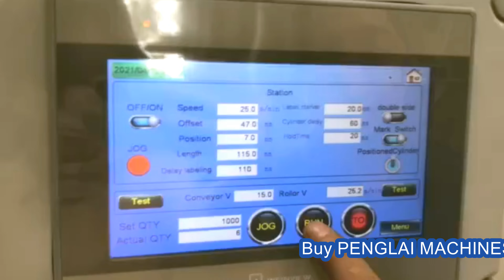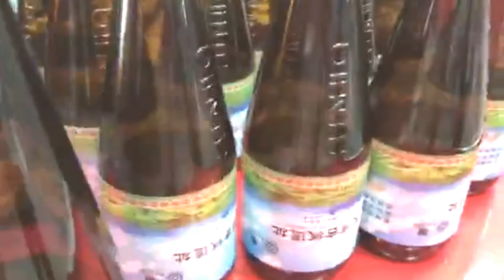automatic positioning labeller equipment linear type glass bottles non-dry sticker labeller